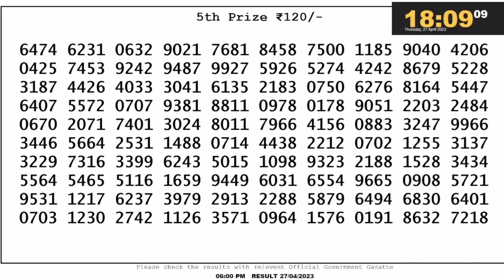DEAR EARTH FRIDAY WEEKLY LOTTERY LIVE TODAY 6 PM 27.04.2023| LIVE FROM NAGALAND